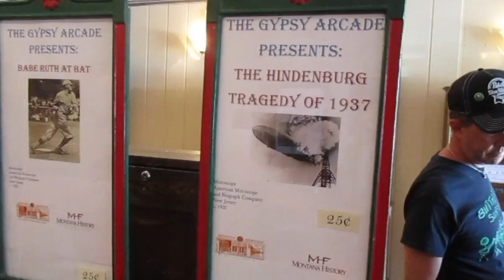Gypsy Arcade Mutoscope - Hindenburg Disaster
Mutoscope presentation of the Hindenburg disaster at the Gypsy Arcade in Virginia City, Montana.

When a coin is inserted in the machine and the crank is turned, the light comes on and illuminates a flapwheel disc of individual movie frames, like a perpetual flipbook.  Once the wheel makes a full revolution, the light goes off.

This particular Mutoscope is owned by the Montana Heritage Commission and is on display in the Gypsy Arcade Museum in Virginia City.